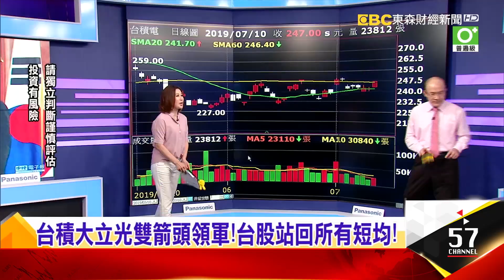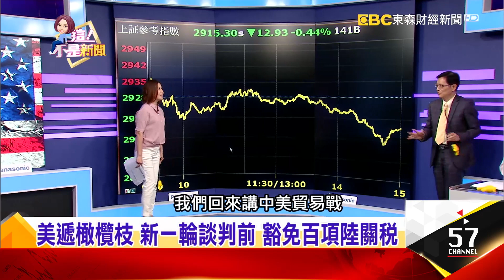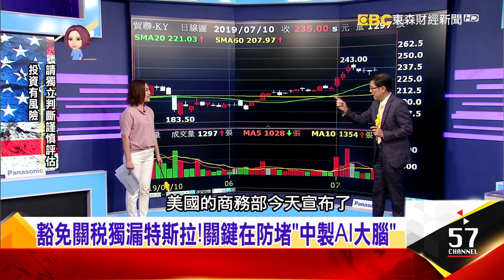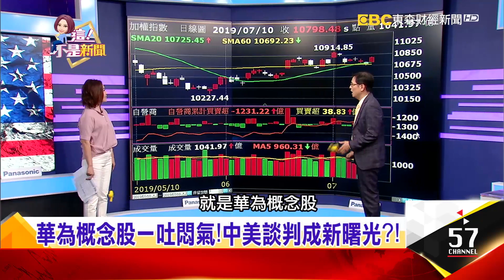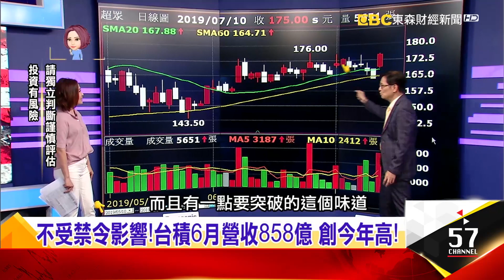美遞橄欖枝！新一輪談判前 豁免百項大陸關稅-【這！不是新聞 精華篇】20190710-7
豁免關稅獨漏特斯拉！關鍵在防堵「中製AI大腦」台積大立光雙箭頭領軍！台股站回所有短期均線！